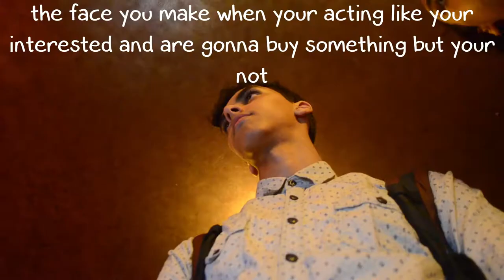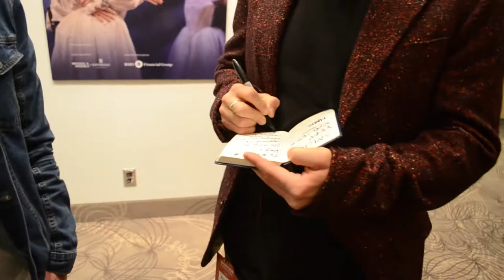MEETING FAMOUS PEOPLE!!!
Today we went to buffer film festival, The following three vlogs will all be about this amazing week. Today I got to meet a few people of who inspired me to start making videos and Youtube. It was an amazing day, we got to watch some awesome short films as well. ;)